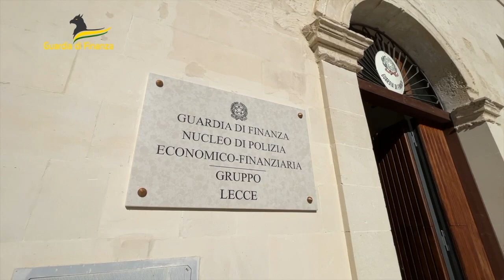Lecce | Maxi Sequestro di Marijuana: 4.500 Piante per un Valore di 2,8 Milioni di Euro